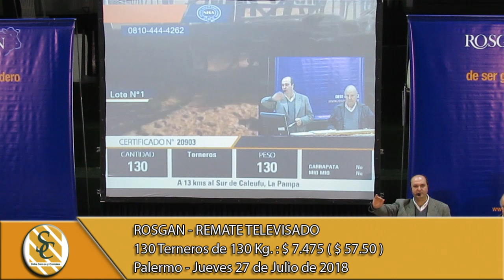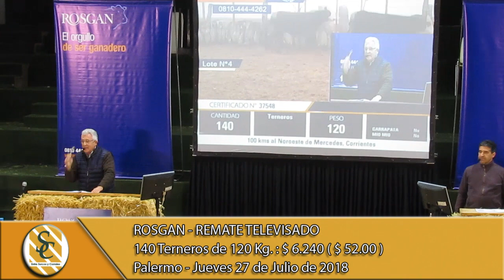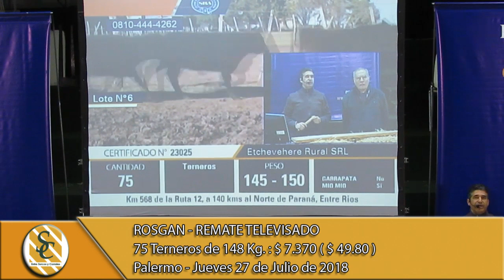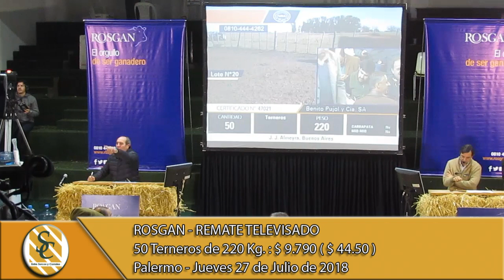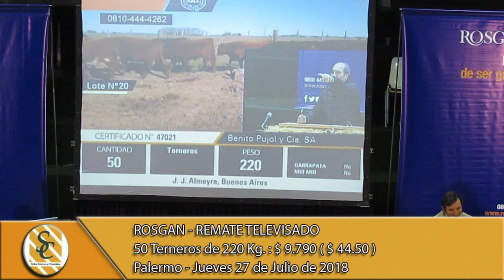27-07-18 Venta Machos de Invernada - Rosgan - Palermo 2018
27-07-18 Venta Machos de Invernada - Rosgan - Palermo 2018